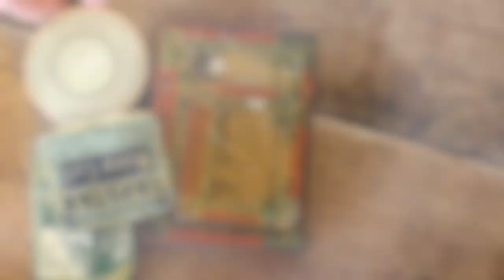DIY Watercolor travel box- Easy- Speed video. travel kit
Traveling Art Kit, How to make a travel watercolor palette.
speed painting and "Quick Tips"

W&N, LUKAS and Schmincke watercolor

Get a free access to the VIP Library full of goodies.

 Speed video